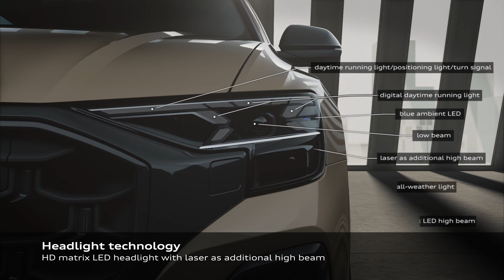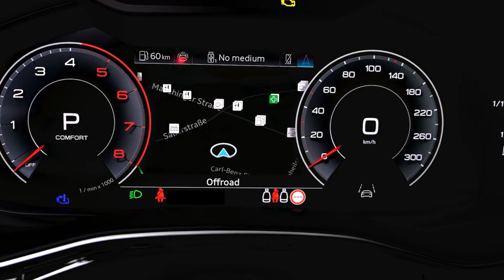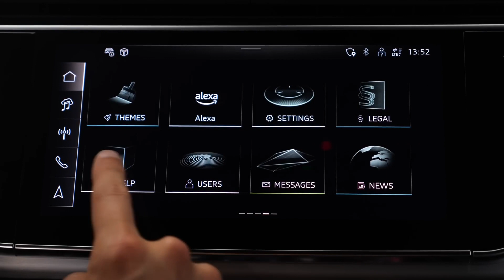AUDI Q8 Facelift // Audi se renueva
Audi relanzó uno de sus autos insignia en el Salón del Automóvil de Múnich de este año, renovando su modelo Q8 en cuanto a conectividad y acabados frontales

Revoluciona tu potencia con Turbo 😎🟠⚫️